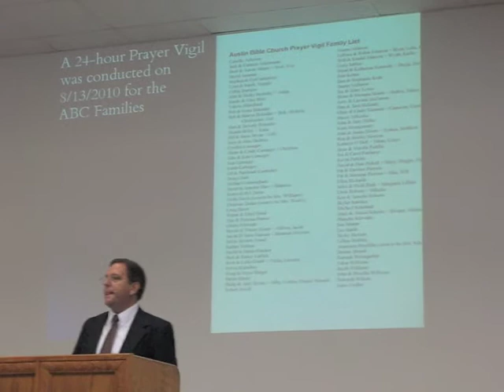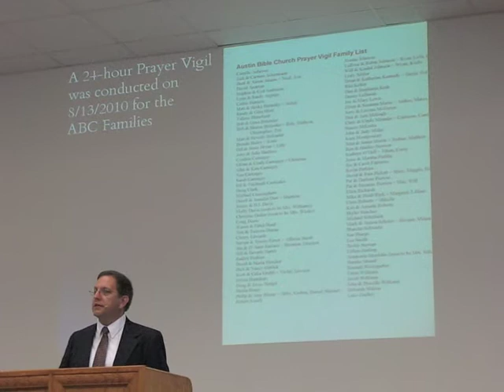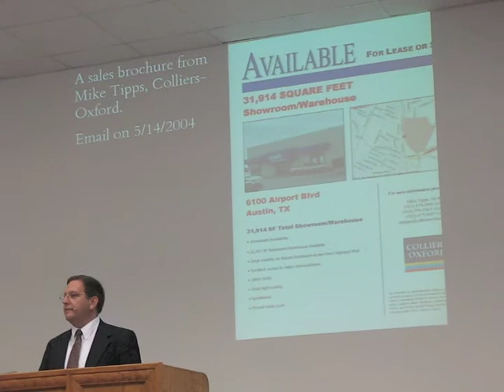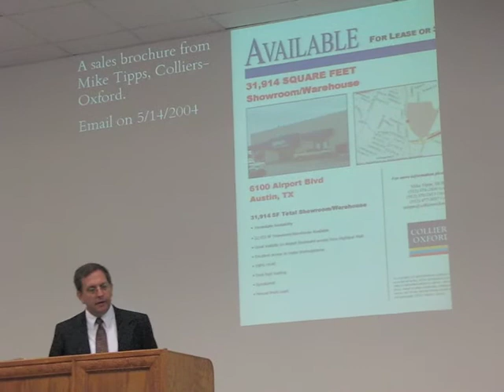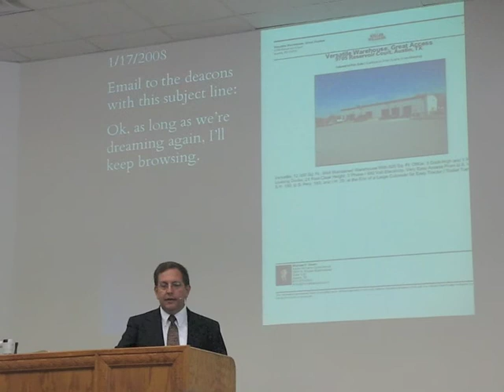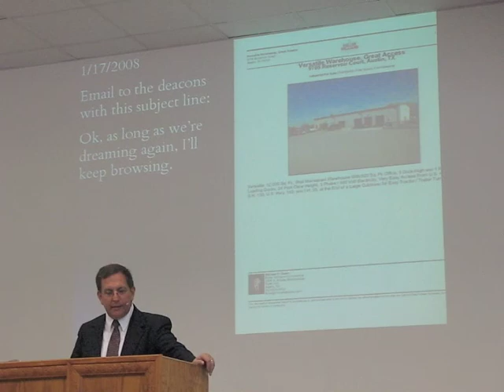ABC Building Dedication Service (08/29/10) - 4 of 5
Pastor Bob Bolender